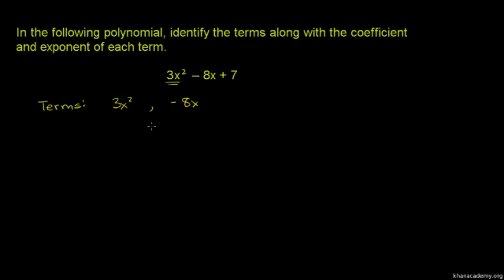Terms coefficients and exponents in a polynomial